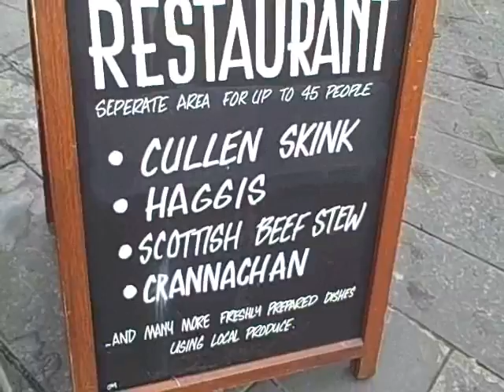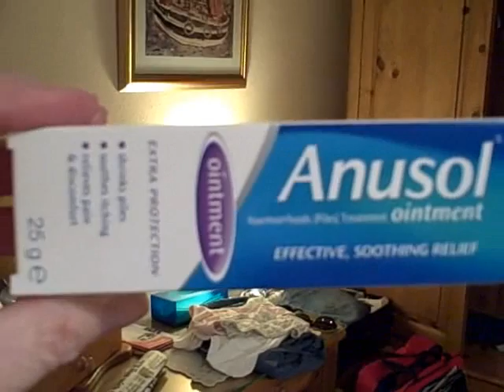Sight and Sounds of Edinburgh Scotland